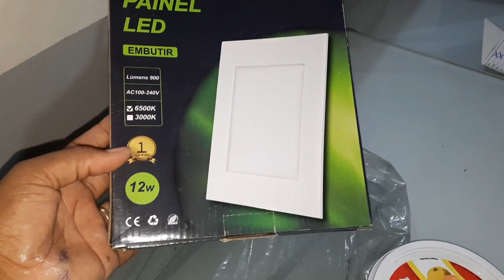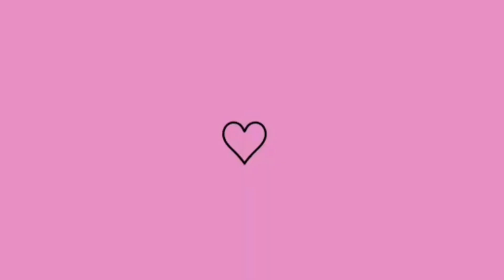DIÁRIO DA OBRA #18 garagem rampa e mais》Lais Berto